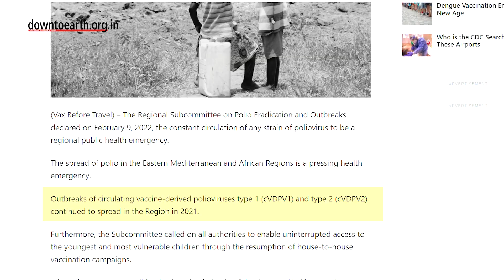Wild Polio Virus Returns to Malawi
The southern country of Africa declared a polio outbreak after a child was diagnosed with the wild polio virus in Lilongwe after more than five years. The strain has been linked to Sindh, Pakistan where it still remains endemic. The WHO is deploying the Global Polio Eradication Initiative’s (GPEI) rapid response team and increasing supplemental immunization to battle the spread.

The last case of polio, an infectious disease which spreads through contaminated food and water was identified in Nigeria in 2016 while in 2021, there were only five cases globally excluding Afghanistan and Pakistan. While there is no cure, a vaccine was developed in the 1950s which led to eradication in many parts of the world. The disease still remains endemic in Pakistan and Afghanistan but has seen a fall of 99% since 1988 (GPEI data). But occasionally, it spills over from these regions to surrounding areas. It spreads quickly and silently, where even one case of paralysis is considered an outbreak.

Time and again, Africa battles vaccine-derived polio where the attenuated virus in the vaccine reverts to its ability and paralyzed again. GPEI is trying to control the spread within 6 months so that it does not become widespread in the region. While the child was paralysed in November 2021, it is the same variant that circulated in Sindh in 2019. Since the rate of vaccinations have slipped during the coronavirus pandemic, the right vaccine strategy is right now under consideration. It is also important to control movement to surrounding countries like Mozambique, Tanzania and Zambia.

In spite of the one case, Malawi will still be considered wild-polio free unless the virus circulates for a year or more.

“One child paralyzed is one too many”
Aidan O’Leary, director of GPEI